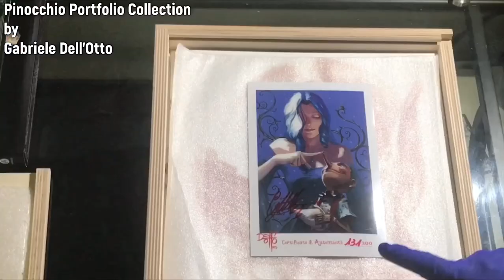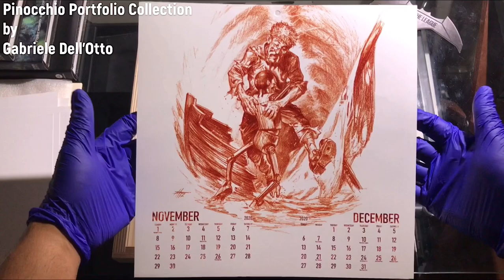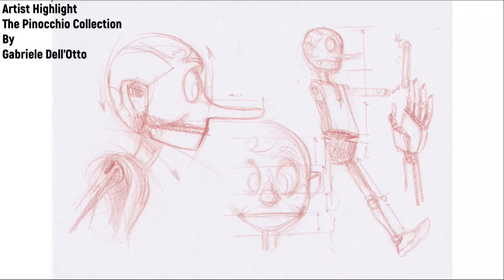Unboxing The Pinocchio Portfolio Collection by Gabriele Dell’Otto | Episode 35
The Pinocchio Portfolio Collection by the great Gabriele Dell'Otto! No comics today lol. Amazing art illustrating lithographs of the iconic Disney character Pinocchio along with his friends Geppetto, Jiminy Cricket, and Mangiafuoco! Comic book cover art aren't the only thing the master creates.